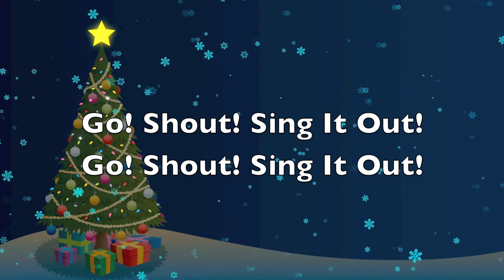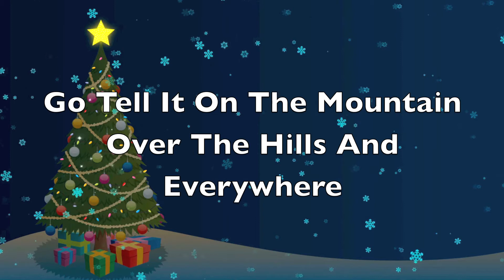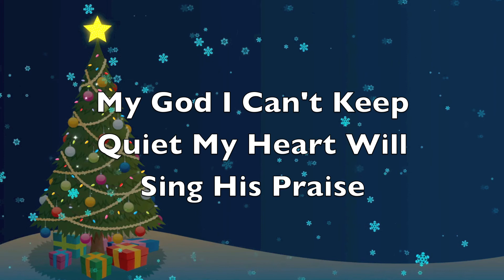Go Tell It On The Mountain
Go Tell It On The Mountain from C.A.K.E.